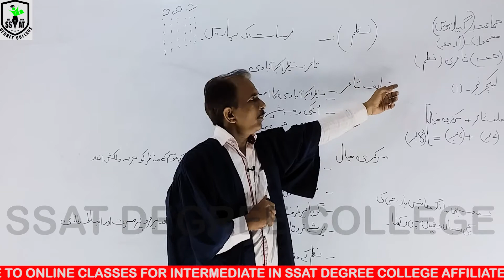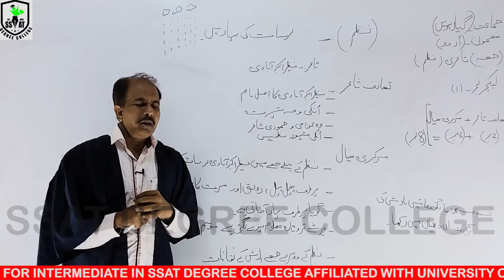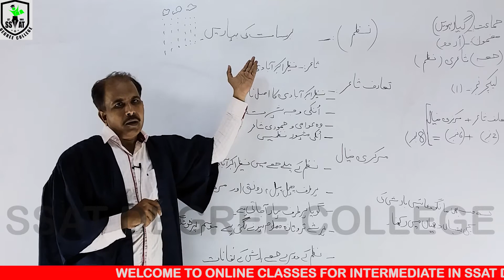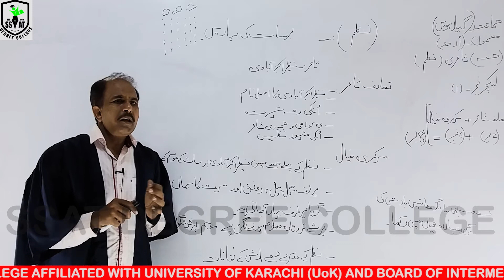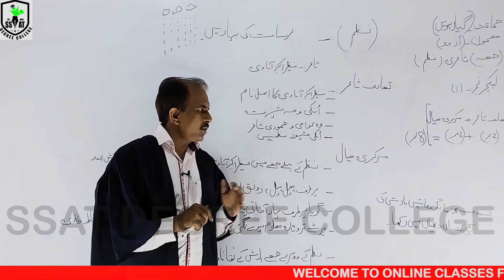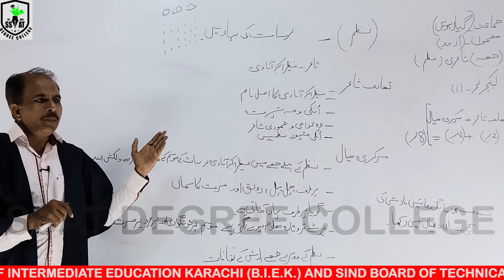XI URDU NAZAM #1 LEC#1 TAN